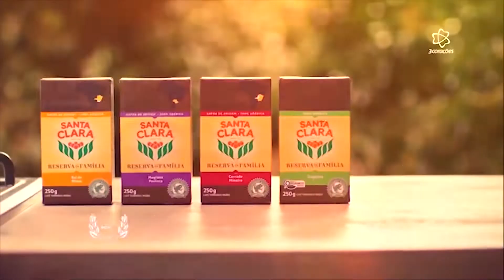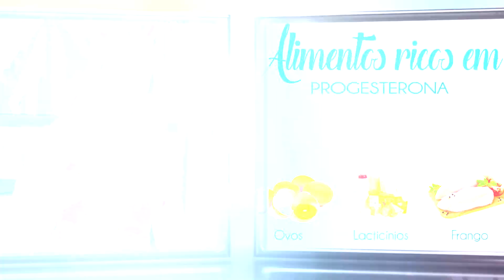No ViverMais o poder dos alimentos na gravidez , ansiedade e menopausa.